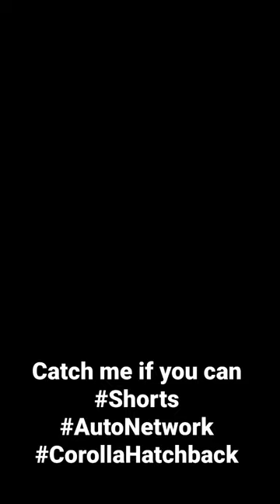2023 Toyota Corolla Hatchback is Better Than Ever.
Take a ride in the 2023 Toyota Corolla Hatchback.